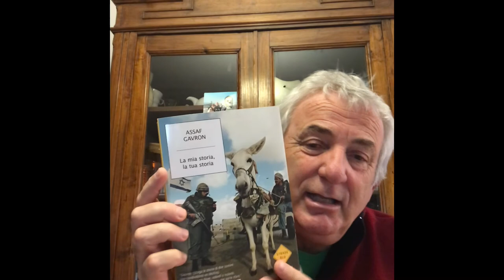Assaf Gavron/ La mia storia, la tua storia / Ebraismo 14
Bel libro di GAVRON sulla infinita guerra tra i palestinesi e gli ebrei, ma con uno sguardo non di parte